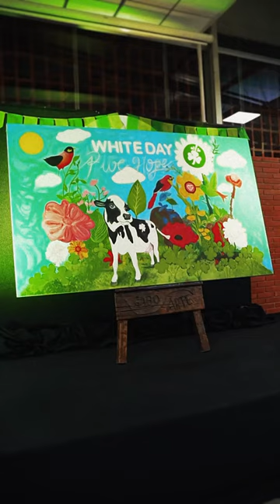White Day 🍀 Pure Hope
Cobertura audiovisual para el artista Gabriel Melgarejo.

Una obra de arte en colaboración con los chicos del @denideparaguay , y los artistas @pau__pdg Paula De Gasperi Escobar y @enjoythetripbro / @econtent.co Enzo Arzamendia que nació mediante la colaboración con @lacteostrebol y la Agencia @bpuntoc